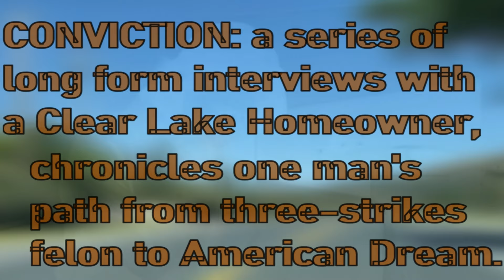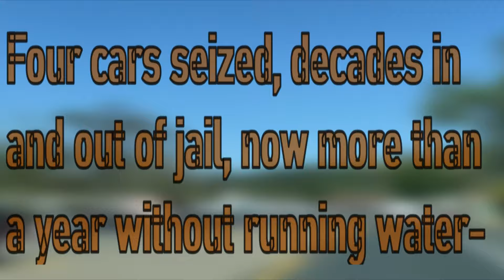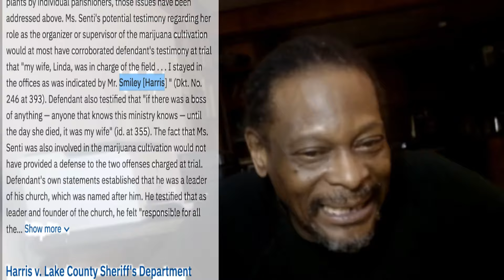The Smiley J. Harris Tapes (trailer)